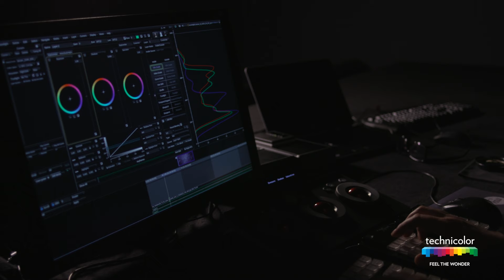The Importance of Color and Color Accuracy, an Interview with Peter Doyle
Peter Doyle, Supervising Colorist at Technicolor.